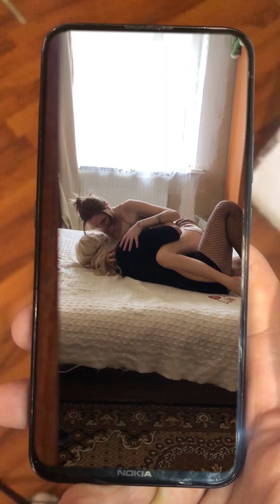funnystories | husbandwife | granny